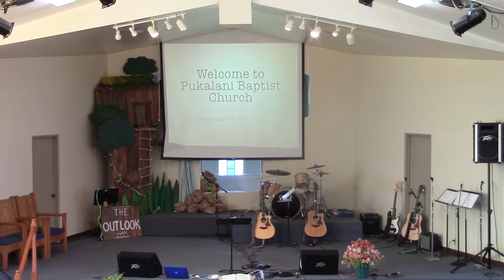How Is Your OS? (Rom 12:1-2) | Eric Abe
Eric Abe challenges us to evaluate our operating system. How is yours?